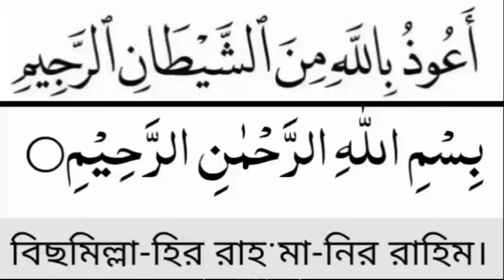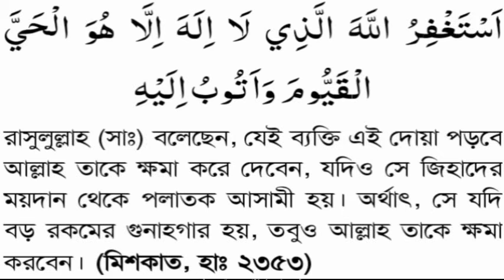ইবনে মাজাহ,হাদিস ৩৪৮৭,আরবিতে রবিবারকে বলা হয় ইয়াউমুল আহাদি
আরবিতে রবিবারকে বলা হয় ইয়াউমুল আহাদি,ইবনে মাজাহ,হাদিস ৩৪৮৭ রবিবারে বিশেষ এই আমলটি করে দেখুন ফল ১০০%

আরবিতে রবিবারকে বলা হয় ইয়াউমুল আহাদি। রবিবারের বিশেষ কিছু আমলের মধ্যে এই আমলটি খুবই পরিক্ষিত
কেউ যদি এই দিনে নির্জনে বসে

আবদুল্লাহ ইবনে উমর (রা.) তাবেঈ নাফে (রহ.)-কে বলেন, হে নাফে, আমার রক্ত উথলে উঠেছে। একজন শিঙ্গাকারকে তালাশ করো। আর নির্বাচন করো একজন ভালো সঙ্গীকে—বৃদ্ধও না শিশুও না। কারণ আমি নবীজির কাছ থেকে বলতে শুনেছি, খাওয়াদাওয়ার আগে শিঙ্গা লাগানো উত্তম। এতে আছে শিফা ও বরকত। এটি বিবেক ও স্মরণশক্তিকে বৃদ্ধি করে। তাই আল্লাহর বরকত লাভের উদ্দেশ্যে বৃহস্পতিবার শিঙ্গা লাগাও। আর বুধবার, শুক্রবার, শনিবার ও রবিবার শিঙ্গা লাগানো থেকে বিরত থাকো। (ইবনে মাজাহ, হাদিস : ৩৪৮৭)
সুবহানাল্লাহি ওয়া বিহামদিহি সুবহানাল্লাহিল আযীম এর ফজিলত

আবু হুরায়রা (রা.) থেকে বর্ণিত হাদিসে রাসুল (সা.) বলেন—

দুটি বাক্য এমন রয়েছে, যা বলা সহজ, আমলের পাল্লায় অনেক ভারী। আর আল্লাহর কাছেও অধিক পছন্দনীয়। সেটি হলো, সুবহানাল্লাহি ওয়া বিহামদিহি সুবহানাল্লাহিল আজিম।

বুখারি, হাদিস : ৬৪০৬

উচ্চারণ : সুবহানাল্লাহি ওয়া বিহামদিহি, সুবহানাল্লাহিল আজিম।

অর্থ : মহান সেই আল্লাহ এবং তারই সকল প্রশংসা। মহান সেই আল্লাহ যিনি সর্বোচ্চ মর্যাদার অধিকারী।

জাবের (রা.) থেকে বর্ণিত এক হাদিসে রাসুল (সা.) বলেন—

‘যে ব্যক্তি ‘সুবহানাল্লাহিল আজিম ওয়া বিহামদিহি’ পাঠ করে, তার জন্য জান্নাতে একটি খেজুরগাছ রোপণ করা হয়।’ (তিরমিজি, হাদিস নং : ৩৪৬৪)

দোয়া ইউনুস কি এবং দোয়া ইউনুস কিভাবে পড়তে হয়?

গভীর সমুদ্রের নীচে, মাছের পেটের ভেতরে নিকষ অন্ধকারে হাবুডুবু খাওয়ার অবস্থায় ইউনুস আ’লাইহিস সালাম নীচের এই দোয়া করেছিলেন এবং সেই কঠিন বিপদ থেকে উদ্ধার পেয়েছিলেন।

ﻻَ ﺇِﻟَﻪَ ﺇِﻻَّ ﺃَﻧْﺖَ ﺳُﺒْﺤَﺎﻧَﻚَ ﺇِﻧِّﻲ ﻛُﻨْﺖُ ﻣِﻦَ ﺍﻟﻈّﺎﻟِﻤِﻴﻦَ

উচ্চারণঃ লা- ইলা-হা ইল্লা-আংতা সুবহা’-নাক, ইন্নি কুংতু মিনায-যোয়ালিমিন।

অর্থঃ (হে আল্লাহ!) তুমি ছাড়া আর কোনো উপাস্য নাই, তুমি পবিত্র ও মহান! নিশ্চয় আমি জালিম (অত্যাচারী বা অপরাধী ব্যক্তির) অন্তর্ভুক্ত।

ক্বুরআনুল কারীমে এই দুয়া বর্ণিত হয়েছে সুরা আল-আম্বিয়াতে, ৮৭ নাম্বার আয়াত।

দুয়া ইউনুসের ফযীলত
রাসুলুল্লাহ সাল্লাল্লাহু আলাইহি ওয়া সাল্লাম বলেছেন, “কোনো মুসলিম ব্যক্তি যদি এই দুয়া ইউনুসের সাহায্যে আল্লাহর নিকট কিছু চাইবে, আল্লাহ তা কবুল করবেন।” অন্য হাদীস অনুযায়ী, “এই দুয়া পড়লে আল্লাহ তার দুঃশ্চিন্তা দূর করে দিবেন।” সুনানে আত-তিরমিযীঃ ৩৫০৫, শায়খ আলবানী হাদীসটিকে সহীহ বলেছেন।

ইউনুস আ’লাইহিস সালাম মাছের পেটের অন্ধকারে এই দুয়া করেছিলেন, যার ফলে আল্লাহ তাকে মুক্তি দিয়েছিলেন। আর নয়তো ক্বিয়ামত পর্যন্ত আল্লাহ তাকে মাছের পেটেই রেখে দিতেন।

লা হাওলা ওয়ালা কুওয়াতা ইল্লা বিল্লাহ। গুরুত্বপূর্ণ একটি আমল। এর ফজিলত ও সওয়াব অনেক বেশি। আমলটি করার ব্যাপারে হাদিসে অনেক বর্ণনা এসেছে।

আবু মুসা আশআরি (রা.) বর্ণনা করেন, রাসুল (সা.) একবার আমাকে বললেন, ‘তোমাকে জান্নাতের অন্যতম ধনভাণ্ডারের কথা কি বলে দেব?’ আমি বললাম, অবশ্যই বলে দিন, হে আল্লাহর রাসুল! তিনি বললেন, لاَ حَوْلَ وَلاَ قُوَّةَ إِلاَّ بِاللهِ (লা হাওলা অলা ক্বুওয়াতা ইল্লা বিল্লাহ) (বুখারি, হাদিস : ২৯৯২; মুসলিম, হাদিস : ২৭০৪, তিরমিজি, হাদিস : ৩৩৭৪; আবু দাউদ, হাদিস : ১৫২৬
আরবিতে রবিবারকে বলা হয় ইয়াউমুল আহাদি। রবিবারের কথা হাদিস শরিফে পাওয়া যায়।
রবিবারে বিশেষ কিছু আমলের মধ্যে এই আমলটি খুবই পরিক্ষিত ও শক্তিশালী
তাওবা ইস্তিগফার ৯৯৯ বার,পড়ে
আল্লাহ তার ভাগ্য খুলে দেন
সকল চাওয়া পূরণ করে দেন
হালাল রিজিকের সকল দরজা খুলে দেন
জীবনের সব গুনাহ মাফ করে দেন